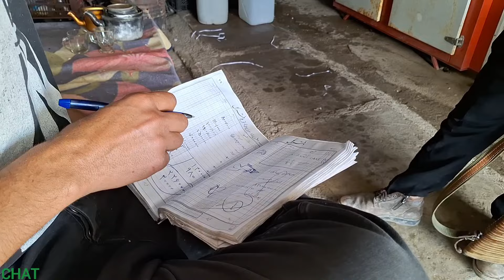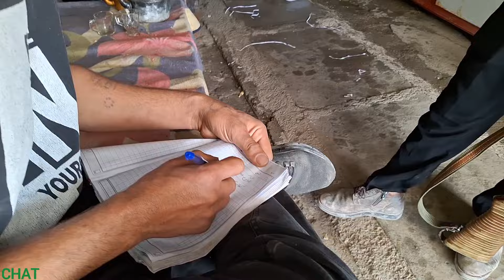nomadic life; Passing hunting guns to buy cars and things for Eid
In this captivating documentary, we delve into the intriguing life of Behnam, a man whose actions lead to the shattering of his family. Witness the unexpected twists as we uncover his involvement in the licensed sale of hunting weapons, his previous car transaction with a close friend, and his heartwarming gestures of buying fruits and sweets for the upcoming festival. 🎥

🔍 Join us as we unravel the complexities of Behnam's choices, exploring themes of betrayal, forgiveness, and the resilience of family bonds. Immerse yourself in the stunning visuals of tribal life, where traditions clash with modernity, and discover the ultimate path to redemption amidst adversity. 🌟